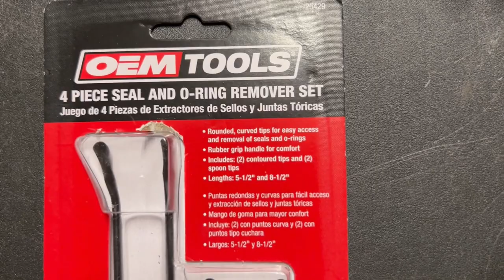Do we actually need an O-Ring and Seal Remover Set: OEMTOOLS 25429 O-Ring and Seal Remover Set?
Tool Product links:

VESSEL MEGADORA IMPACTA Screwdriver
Astro Pneumatic Pin Less Universal Impact Sockets – Metric
GEARWRENCH Serpentine Belt Tool Set - 3680D
GEARWRENCH Magnetic Swivel Spark Plug Socket Set, 80601
GEARWRENCH 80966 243 Pc. Mechanics Tool Set
Astro Pneumatic Tool Torque Limiting Set and Protective Socket Set
Astro Pneumatic Digital Tire Inflator
GEARWRENCH Pitbull Plier Set - 82204C
GEARWRENCH 7 Pc. Hook & Pick Set - 84000H
GEARWRENCH 4 Pc. Wide Scraper Set - 84080H
GEARWRENCH 6 Pc. Screwdriver Set - 80050H
MILWAUKEE 12-Piece 3/8 in. Drive Metric
TEKTON 1/4 Inch 55 pc Socket Set
TEKTON 3/8 Inch 74 pc Socket Set
TEKTON 1/2 Inch 84 pc Socket Set
Wilton B.A.S.H Shop Hammer Kit (11112)
Lang Tools 277 Brake Caliper Press
Lang Tools 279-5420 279 Brake Caliper Press

EDC Survival Product links:

Tactical Work Gloves
Streamlight Flashlight
Siphon Hose Self Priming Hose
Exotac ripSPOOL
Klean Kanteen
Coghlan's Map Compass
SUUNTO MC-2 Compass
bayite Ferrocerium Fire Starter
Pathfinder Bottle and Nesting Cup Set
Gorilla Tape, Mini Duct Tape
Military Style Poncho
Morakniv Carbon Steel Fixed-Blade Bushcraft Survival Knife
Pathfinder Alcohol Stove
SOG SOG Ninja Tactical Backpack
Helikon-Tex Swagman Roll Military Poncho

I truly appreciate each and every view we get on our videos. Your support and comments are truly amazing.